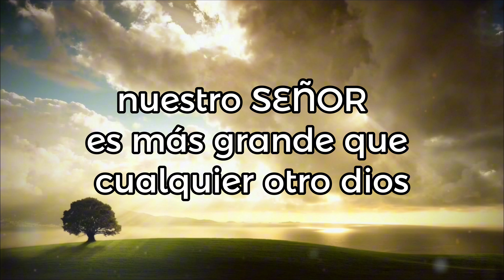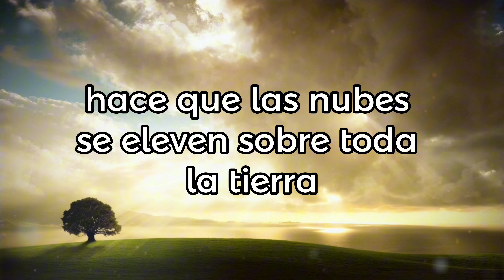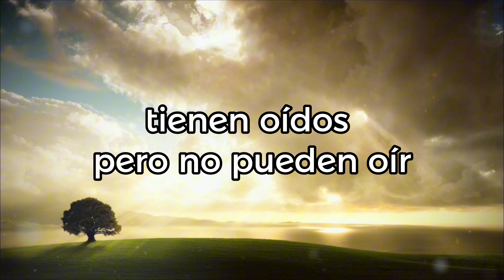SALMOS 135 (narrado completo)NTV @reflexconvicentearcilalope5407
No te pierdas la oportunidad de visitar  y disfrutar del contenido hecho para alimentar tu alma y espíritu en nuestro canal en YouTube!!

"RÉFLEX" con Vicente Arcila López.

Encontrarás una palabra que te dejará pensando profundamente en tu relación con DIOS.